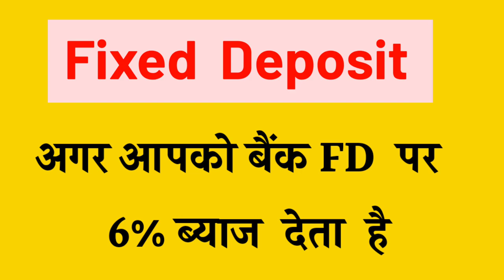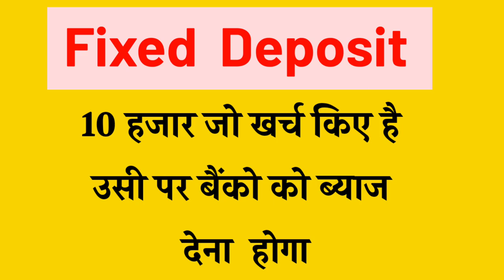yono sbi se overdraft close kaise kare | how to close overdraft account in yono sbi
yono sbi se overdraft close kaise kare | how to close overdraft account in yono sbi | overdraft online close | sbi overdraft online close

Yono SBI Customer Care number

how to electricity pay in Yono SBI

107 of the Copyright Act 1976, allowance is made for "fair use" for purposes such as criticism, comment, news reporting, teaching, scholarship, and research.Fair use is a use permitted by copyright statutes that might otherwise be infringing. All credit for copyright material used in video goes to a respected owner.